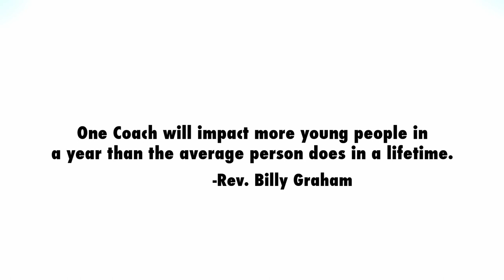To And Through The Coach | FCA